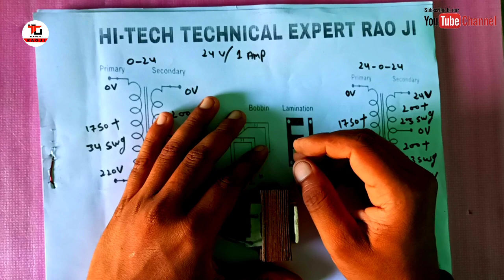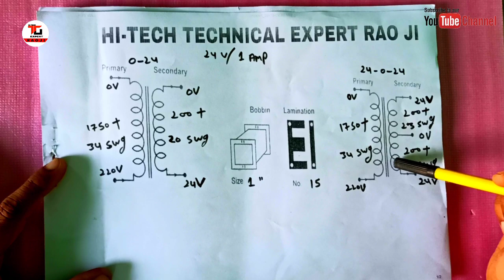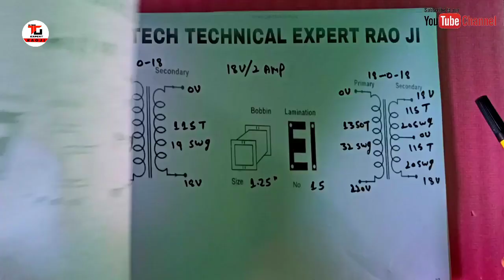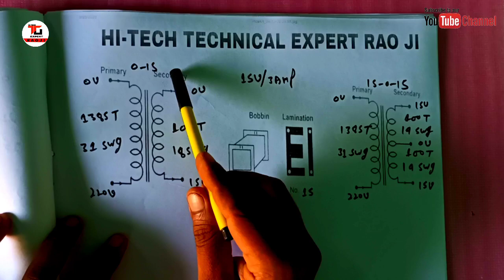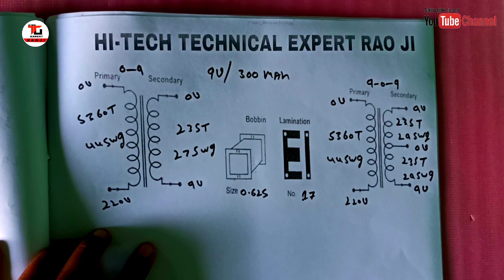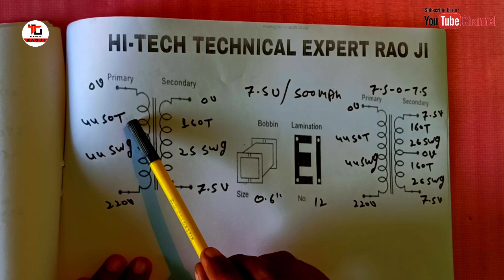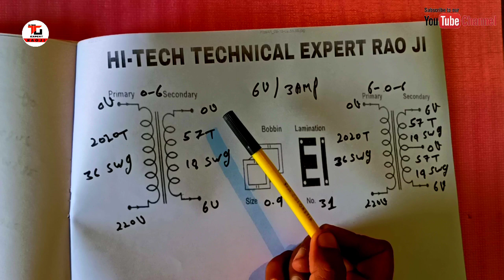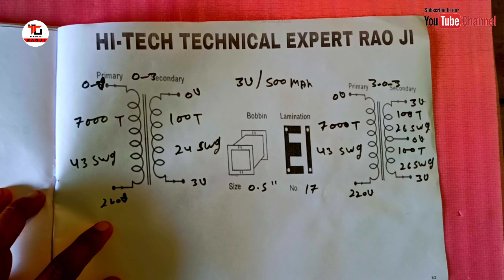ALL Transformer winding data (सभी ट्रांसफार्मरों का वाइंडिंग डेटा हिंदी में)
ALL Transformer winding data (सभी ट्रांसफार्मरों का वाइंडिंग डेटा हिंदी में)- pdf file download-

24 slots 1.5 inch stator cooler motor full rewinding in Hindi part-1(1.5 इंच के कूलर को बांधना सीखें

24 स्लॉट High speed cooler motor rewinding in Hindi part-1(हाई स्पीड कुलर मोटर वाइंडिंग हिंदी में) पार्ट-1-

5 blade farata fan full rewarding in Hindi part-1( 5 पंखड़ी वाले फर्राटा फैन बांधना सीखें पार्ट-1)

0- Small ceiling fan winding by hand in hindi(हाथों से रिवाइंड करें सीलिंग फैन को अपने घर पर) part- 1

1- 24 slots exhaust fan full Rewinding in Hindi part-1 (24 स्लॉट एग्जॉस्ट फैन फुल रिवाइंडिंग पार्ट-1)

2- 24 slots cooler motor full rewinding in Hindi part-1(कूलर मोटर फुल rewinding हिंदी में पार्ट-1)

3- 24 slots cooler motor full rewinding in Hindi part-2(कूलर मोटर फुल rewinding हिंदी में पार्ट-2)

4- Farata fan stator setting and connection in Hindi(फर्राटा फैन के स्टेटर की सेटिंग ओर कनेक्शन सीखें)

5- Full Rewinding Farata fan motor 2 blades (2 पंखडी फराटा फैन मोटर winding) (24 SlOTS )

6- Full Rewinding Farata fan motor 2 blades (2 पंखडी फराटा फैन मोटर winding) (24 SlOTS )

7- How to change farata fan bearing (फर्राटा फैन के बेरिंग बदलना सीखें घर पर) वीडियो देखें
5kva stabilizer transformer winding data, ups transformer winding data, inverter transformer winding data, welding machine transformer winding data, 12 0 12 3 amp transformer winding data